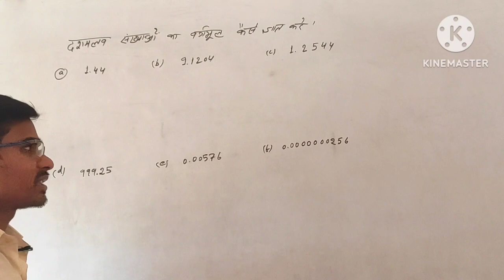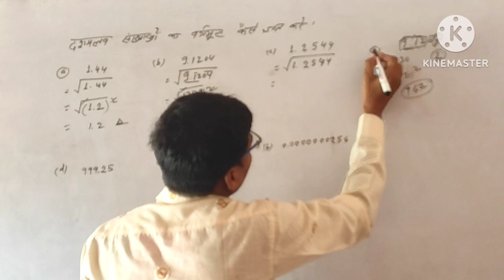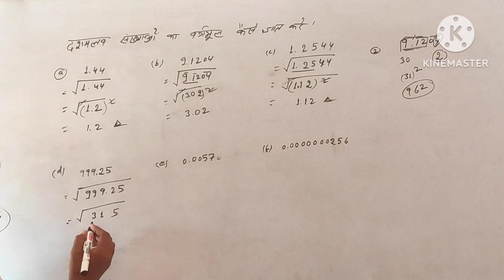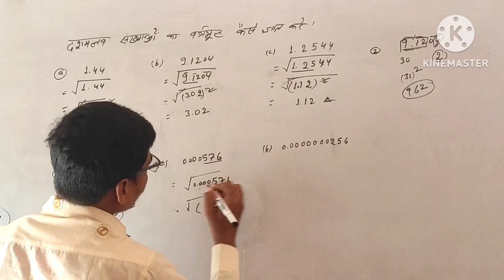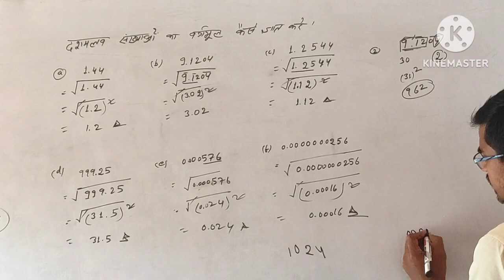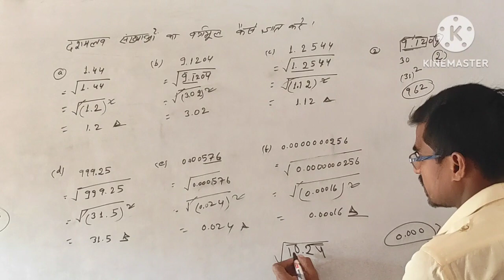# दशमलव वाले संख्या का वर्गमूल Desimal ya dashamlav vale square root gyat kate#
1. Math Concepts In Easy Way
2. Math cocepts Of Fifth,Eight ,Nineth and Tenth In easy way.
3. English grammar to easy concepts to learn.
4. Translation  learn to easy way.
5. Accountancy in easy way
    VSP Math Mishal channel.
6. Science Objectives, Socia-lScience  Objective  to  easy way to learaned.
7. Hindi grammar to learn to easy way.
8. Sanskrit grammar to learn to easy way.
9. Nineth to Tenth all subject to easy way to read.
10. Commerce, Intermediate, Matriculation, B.Com

SHOW LESS